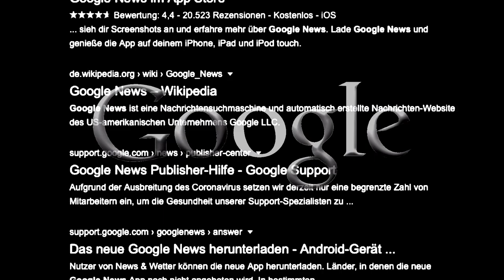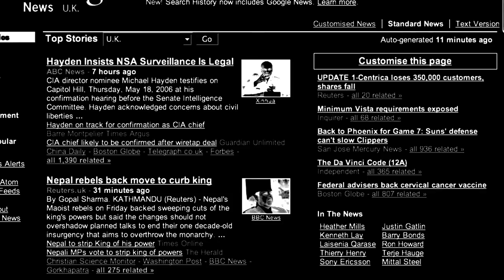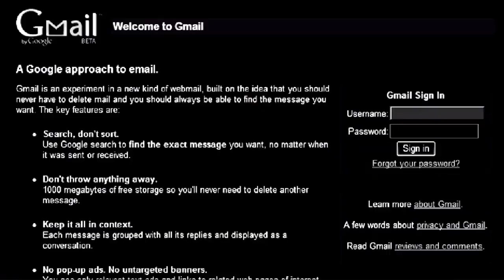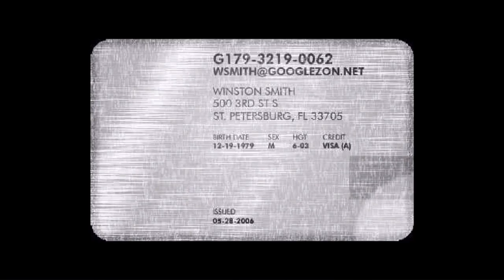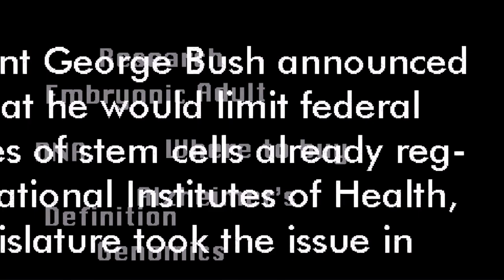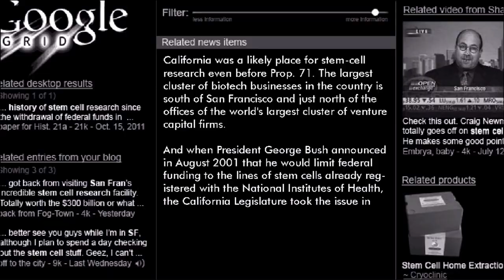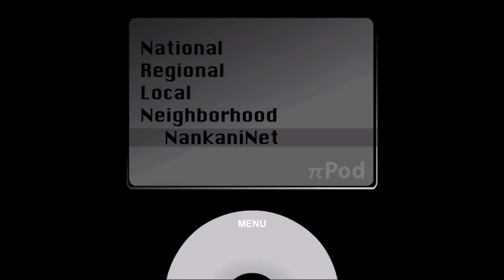epic 2014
Hier und dort wurden ein paar Anpassungen vorgenommen